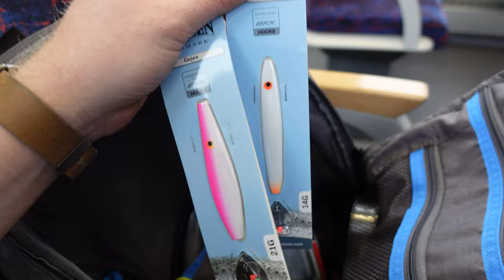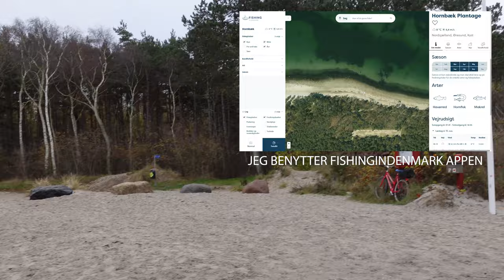Jagten på Nordsjællandsk SØLV - min første Havørred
Endnu en måned endnu en fisketur. Jeg har over en længere periode forsøgt mig at få filmet en catch n cook video, selve optagelserne har været fantastiske men ingen eller for små fangster har desværre resulteret i manglende videoer på kanalen her. Men i dag er vi taget til nordkysten på sjælland for at jage de store sølv ørreder.
Havørred ved nordsjælland
Havørred fiskeri er bare for fedt når det virker !

Agn brugt i videoen
Stikpilen - 16 gr tobis
Knægten - 18 gr pink burst
Savagegear sandeal - 15 gr motoroil uv
Kinetic wobler tobis - 18 gr